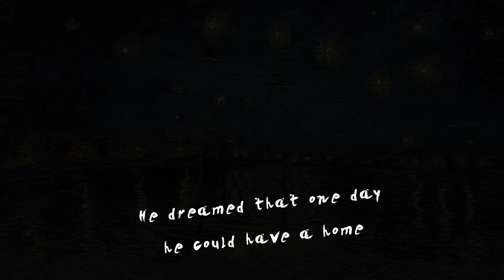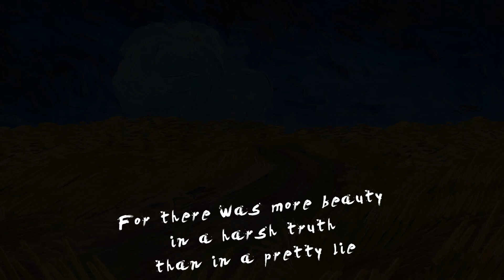Starry Knight GAMEPLAY - 2D, Van Gogh, Action - No Commentary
Walk in Van Gogh’s paintings. Fight with the struggle that he went through in his life. Unveil the destiny of the starry, starry knight. Starry Knight is a 2D boss rush game focusing on unique boss design and hardcore action combat.